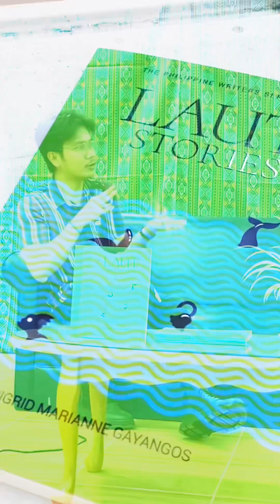Laut Book Talk with Sigrid Gayangos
Visiting author Sigrid Marianne Gayangos talks about her book of stories, Laut (2022) published in the Philippine Writers Series of the University of the Philippines Press in a book talk organized by the Department of Humanities, UP Mindanao on May 4, 2023.
Moderated by Prof. John Bengan.